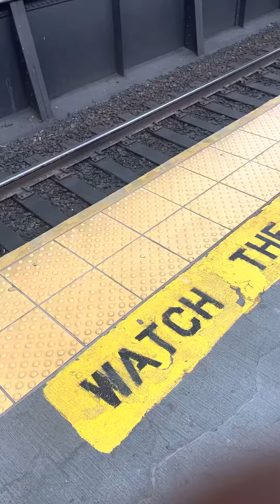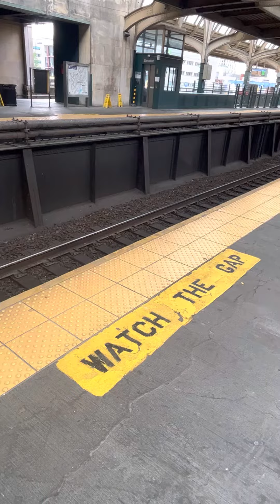Septa fox chase line regional rail line train